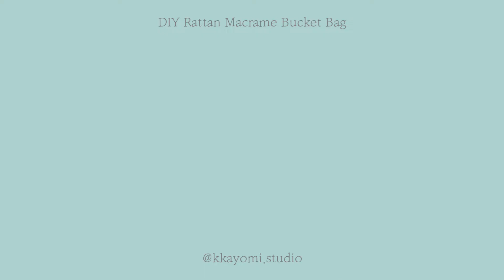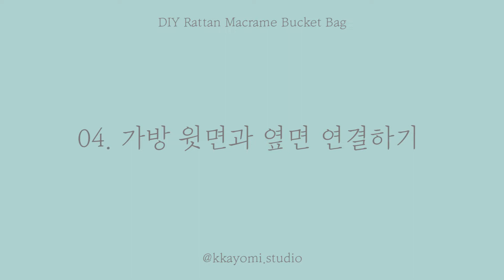라탄 마크라메 버킷백 만들기_DIY Rattan Macrame Bucket Bag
핀터레스트를 보다가 외국 사이트에서 마음에드는 라탄,마크라메 가방을 발견했어요.

한국에서 구할 수 있는 소재들을 이용하여 저만의 라탄,마크라메 가방을 만들었어요.

👉첫번째 가방 재료구매처👈

케인

손잡이 E타입-1.투명(S)

가방 바닥 (사이즈: 중(17x17cm) / 색상: 브라운 )

우동끈 (청록민트실)

👉두번째 가방 재료구매처👈

케인

가방 손잡이 (번호: 7.라탄반달손잡이)

패브릭얀(컬러: 12 초콜렛퐁당)